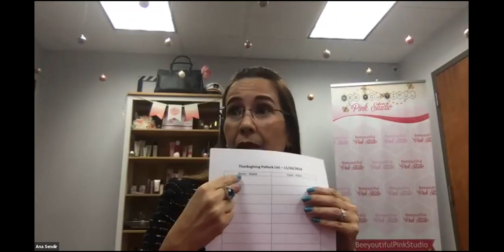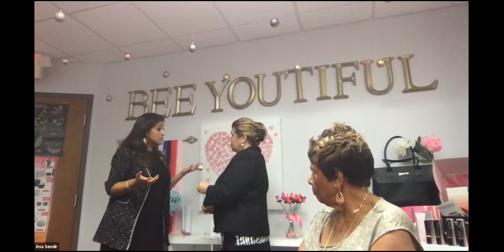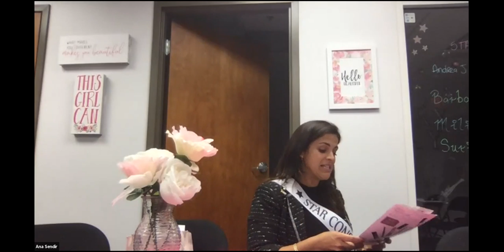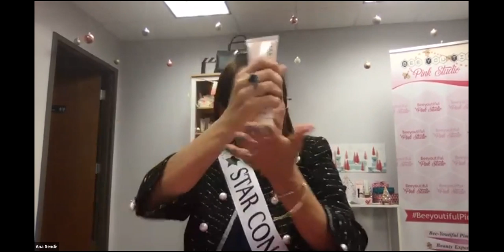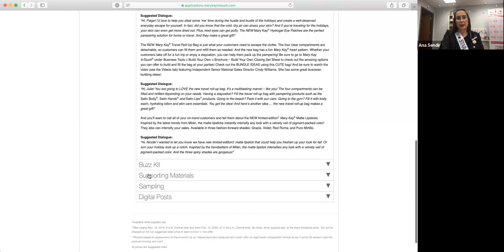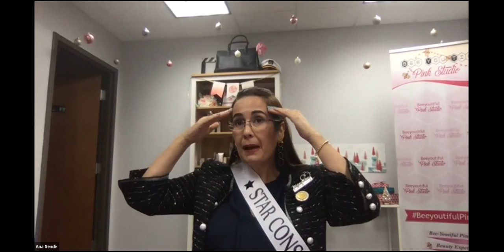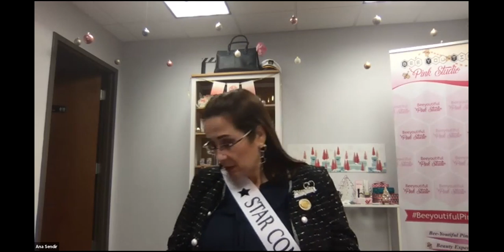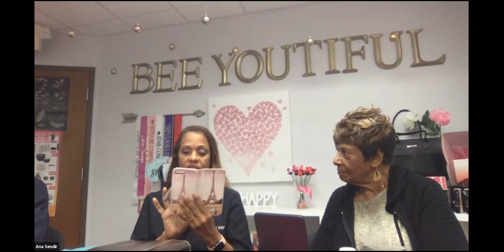Amazing Strength Unit Meeting 11/4/2019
Topics: Star Consultants, New Consultant Oath, Winter Line and Power of thinking by Ana Sendir, MK ISD